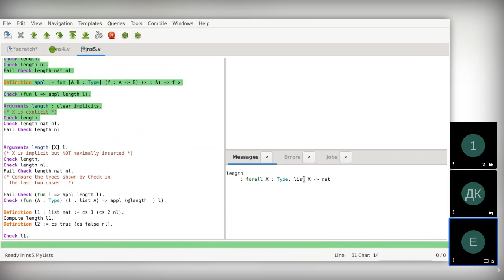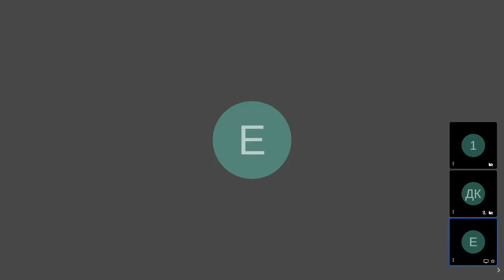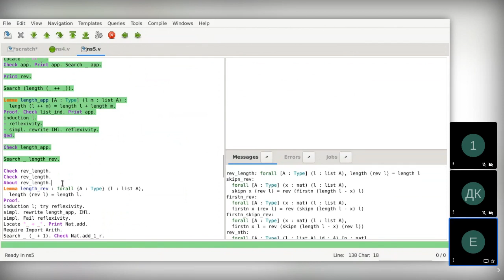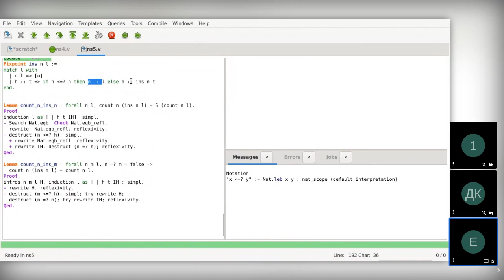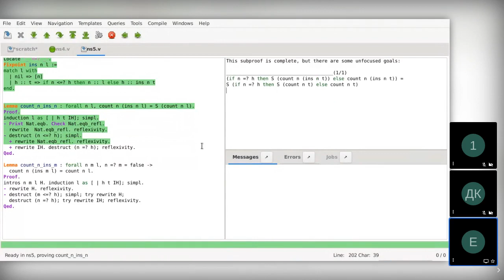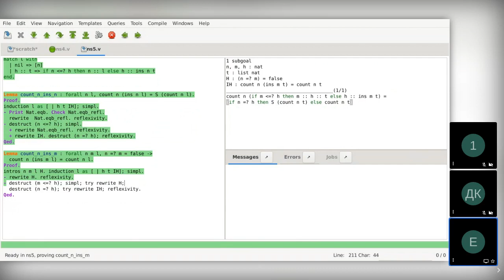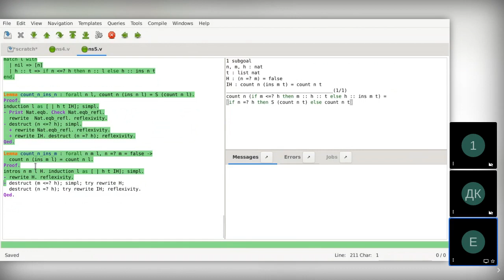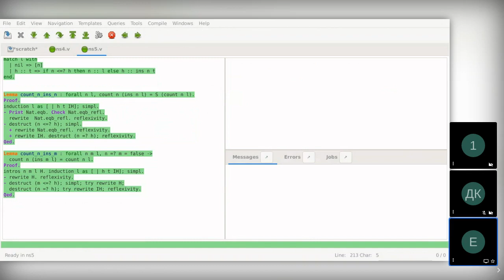MIPT-Coq-21-Lect-9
Интерактивное доказывание теорем (Сoq) в МФТИ. Темы: практическое доказывание теорем конструктивной и классической логики; полиморфизм, неявные аргументы, списки.